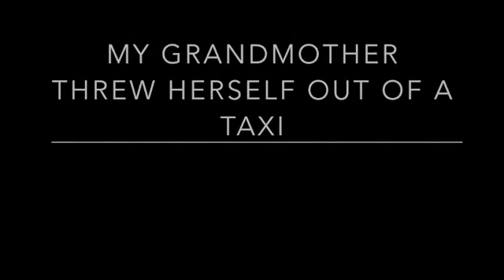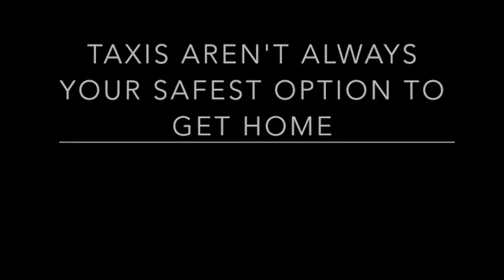Ghost Stories | 3 TRUE DANGEROUS Taxi Horror Stories